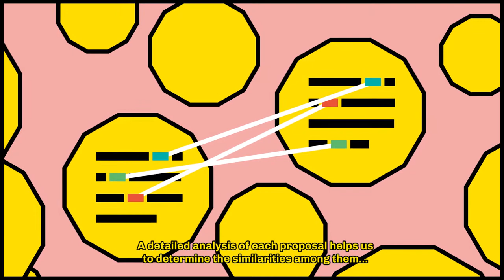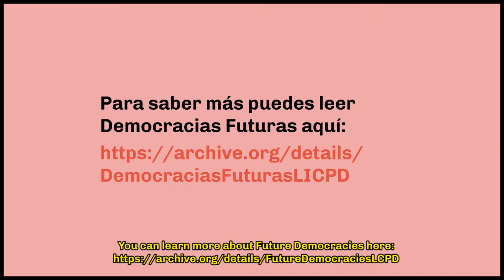DECIDE MADRID VIDEO1